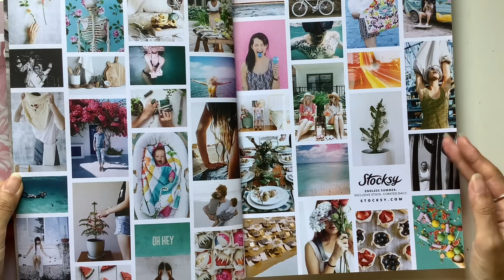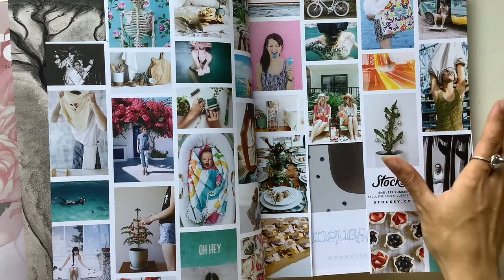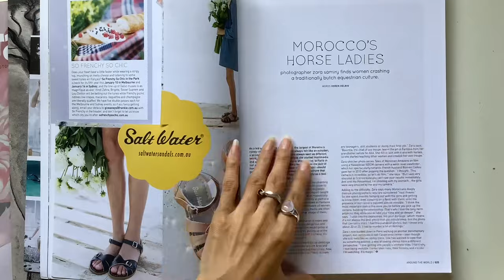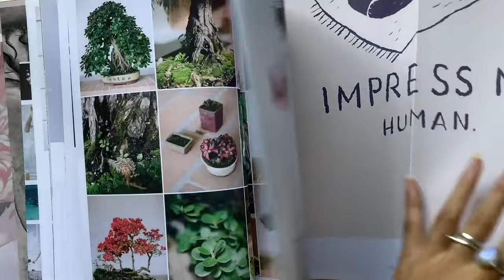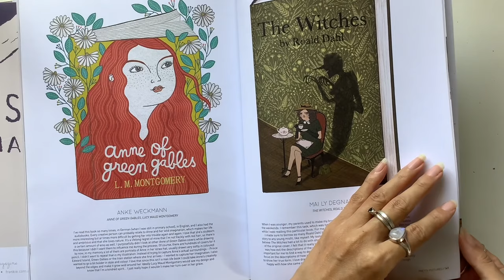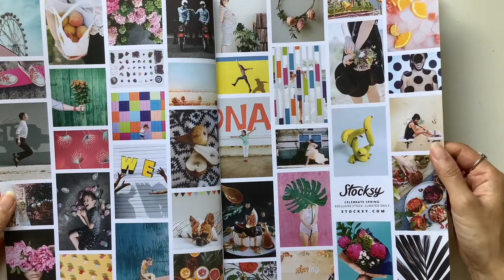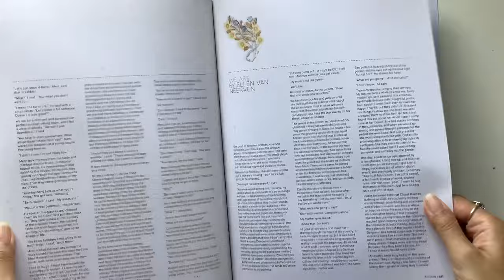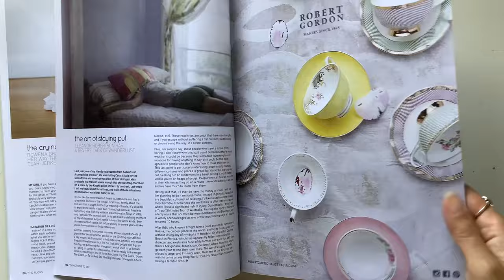Journal vision board: Looking for images & words from Frankie magazine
Hi all, hope you enjoy this look through a couple more Frankie magazines.

Mental health fundraiser: Donate crafty items for $10 mystery packs for Beyond Blue raising money for Beyond Blue and a book I'm publishing for wellbeing.

Walk book